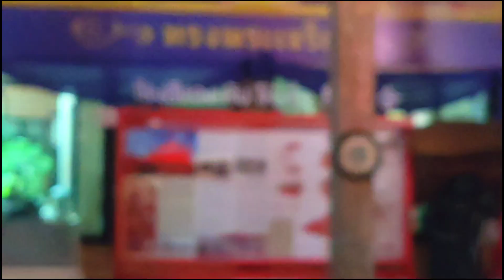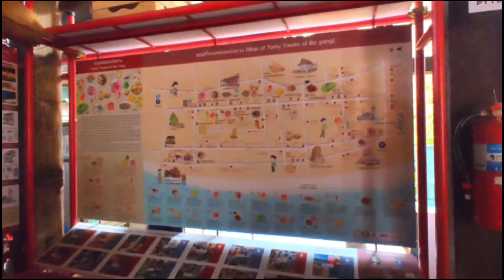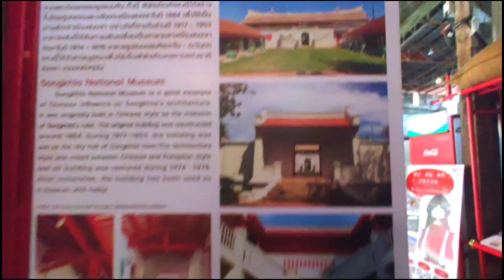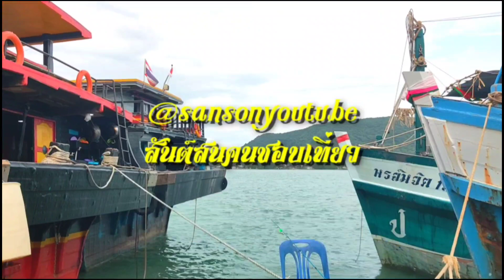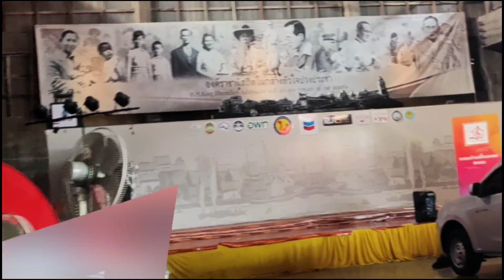เที่ยวสงขลา : โรงสีแดงหับโห้หิ้น ย่านเมืองเก่า @sansonyoutube สันต์สนคนชอบเที่ยว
เที่ยวสงขลา : โรงสีแดงหับโห้หิ้น ย่านเมืองเก่า